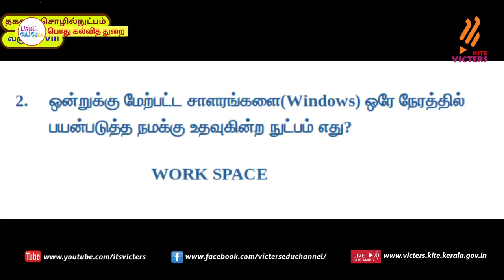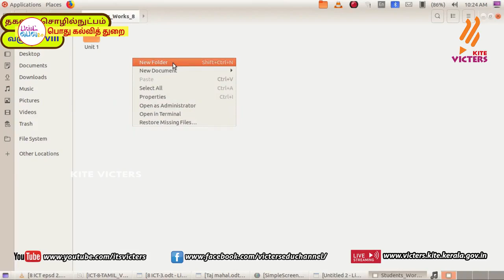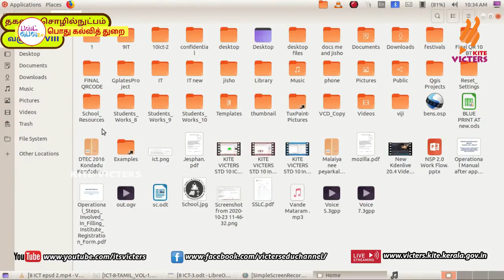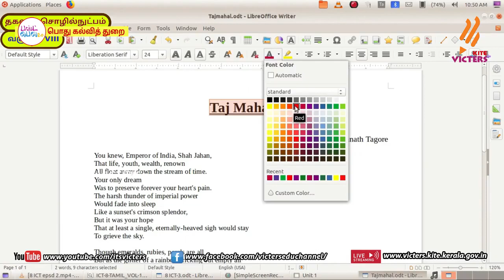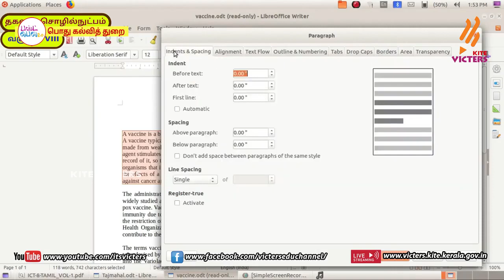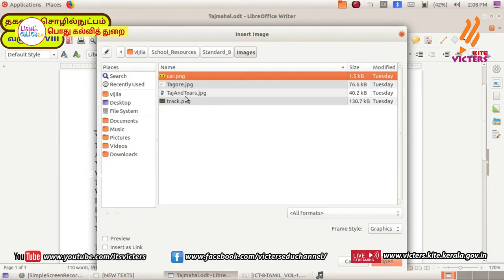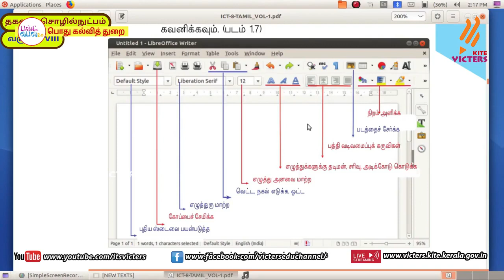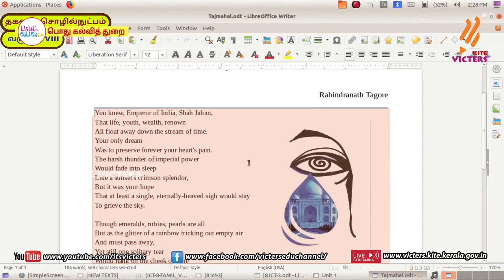FB2 KITE Palakkad STD 8 ICT Chapter 1 Episode 3 First bell Tamil medium பஸ்ட் பெல்